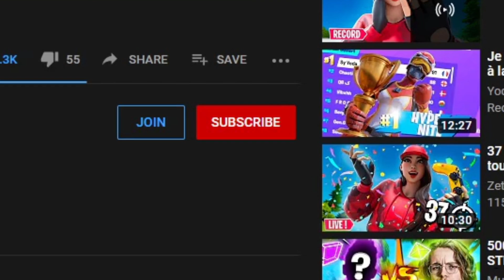FIN de ZONE INCROYABLE + TOP 1 30 KILLS au TOURNOI de MRSAVAGE ! | Best of #40